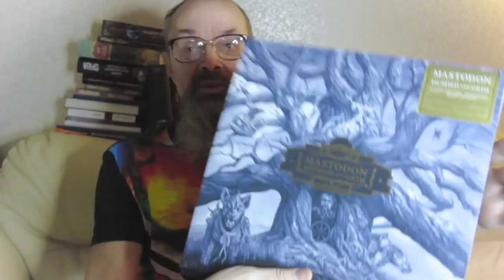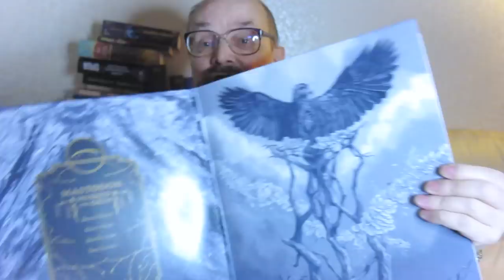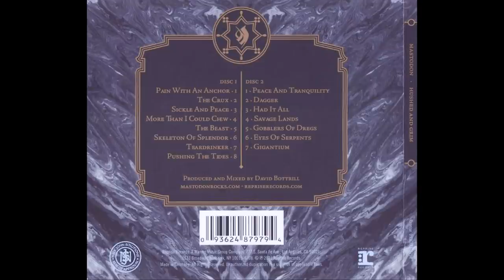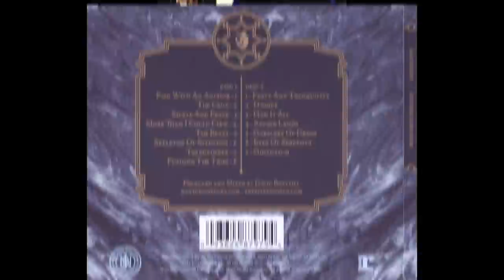Алексей Рыбин про Mastodon - Hushed And Grim -2021.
Mastodon-2021 - один из самых интересных тяглых альбомов 2021 года.